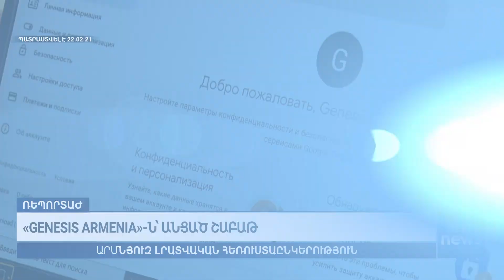«GENESIS ARMENIA»-Ն՝ ԱՆՑԱԾ ՇԱԲԱԹ